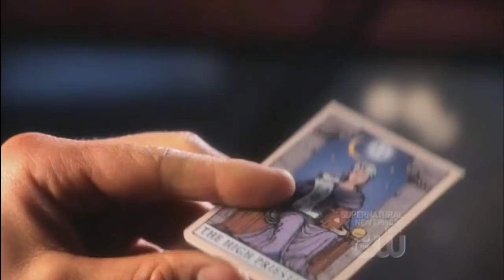Smallville (Hex) Zatanna tribute **SEXY SERINDA SWAN** (IN HD!!)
Be sure to watch in HD as I love this video and decided to put it back up :)